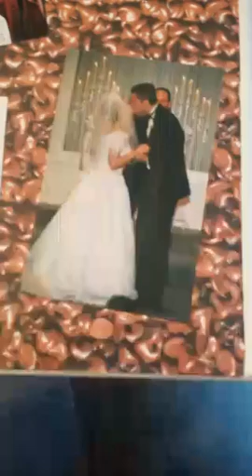Why my husband and I stopped kissing before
Recorded on 11/09/2015 08:01 PM UTC by keeliereason
Live viewers: 10
Heart count: 0